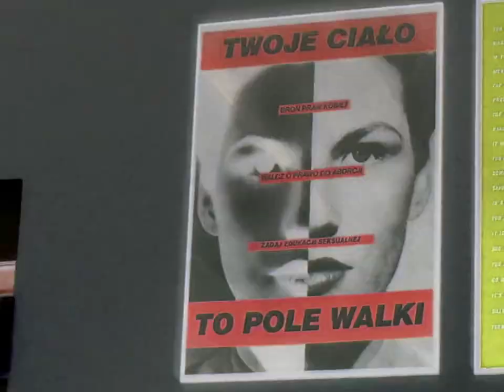Spooky Castle - Cooking with Spirit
Welcome To Spooky Castle!
Set inside Warsaw’s infamous Ujazdowski Centre for Contemporary Art, Spooky Castle is a totally real and not meta-parody TV show that will shake your bones.
Audiences will witness a live-action cultural exorcism inside the art world’s first Right Wing contemporary art museum. Like a telegenic altar finding it’s true purpose, the TV show ritualistically uses the Aspirational Union (Au) gallery of The Influencing Machine, an exhibition about art as propaganda.
Don’t be scared; these are merely ghost stories for our modern era.
Are they conspiracies or are they theories?!
Neither!
This is art history.
Enjoy this tasty teaser of Halloween recipes to get your mouth a watering and your spirit cooking. Don’t touch that dial, we are going to haunt this house.
It’s Spooky Castle time.
Video made in collaboration with
Production
With help from
S.U.S. Shifting Uncertain Situations (Jak Ritger + Clack Auden)